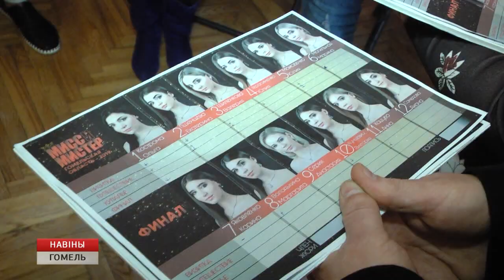"Мисс и мистер Гомельская область 2019"